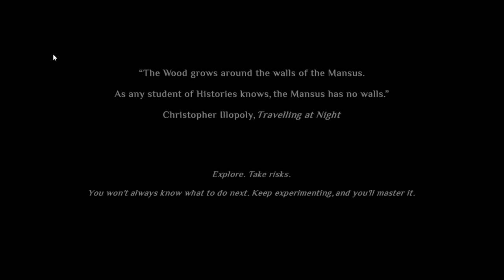Cultist Simulator 4 stim and glim